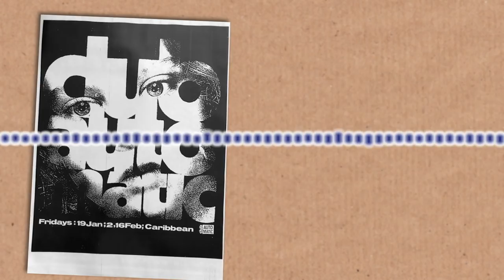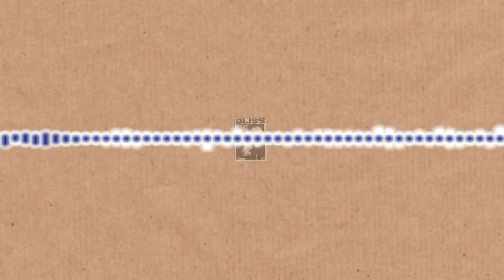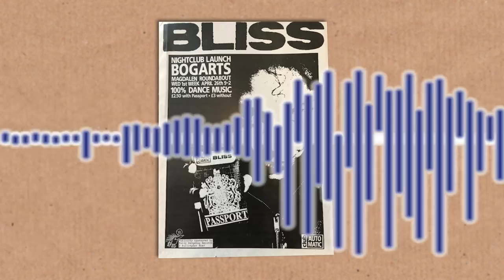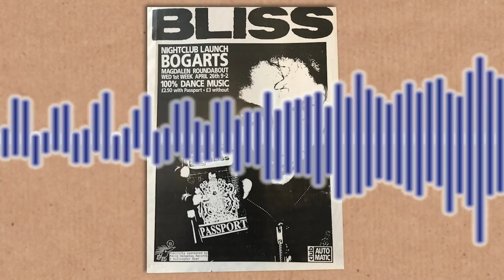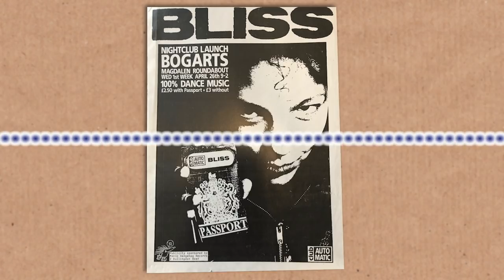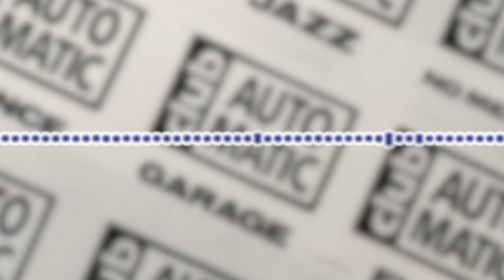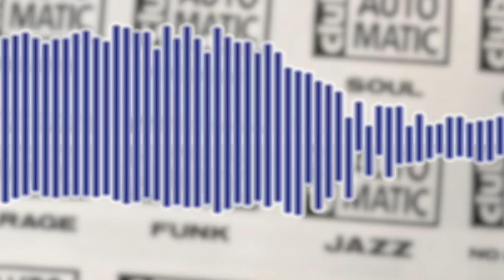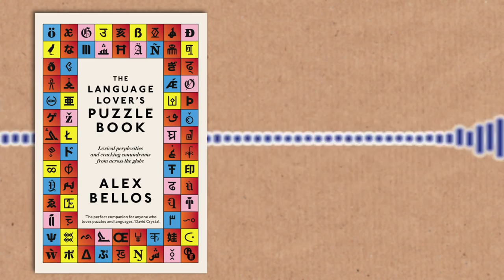Club Automatic (with Alex Bellos) - Numberphile Podcast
Author and puzzle guru Alex Bellos talks about mathematics, writing, reviews, and his early days running a nightclub.

Including his latest, The Language Lover's Puzzle Book